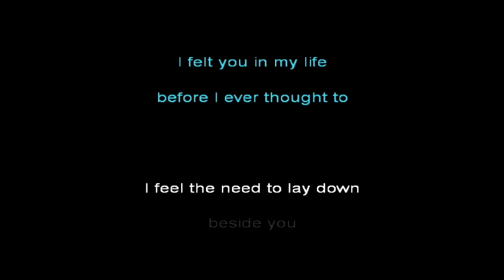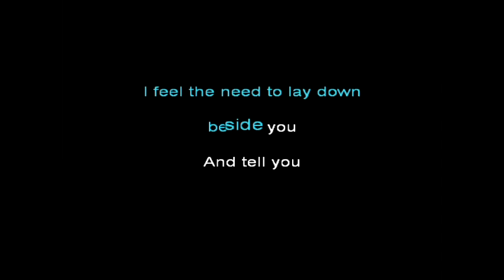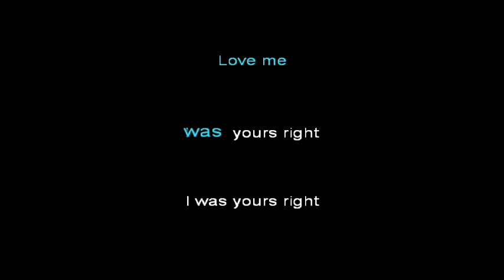Tegan and Sara - Nineteen (Real, acoustic) Karaoke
Thanks to Youtube-user emazegan for the great instrumental!
Real instrumental - no voice!
Anything you dislike? Colors, effects - Tell me, maybe it's easy to change